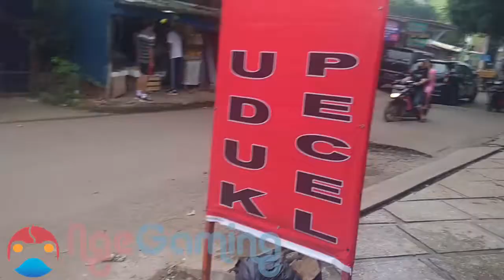Nasi Uduk Den Aryo Asli Madiun